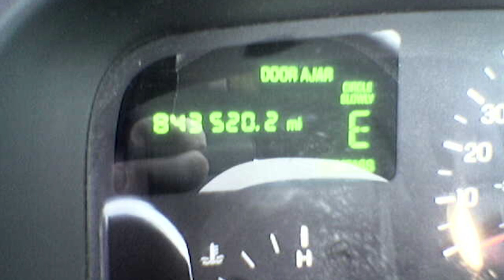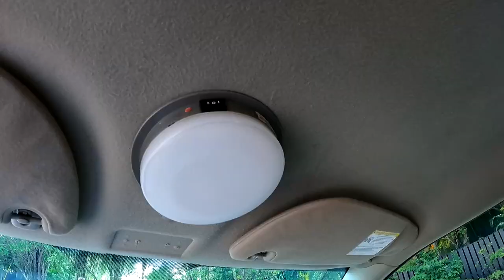Why I drive an old Crown Victoria over any exotic car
Five reasons why I prefer to drive an old busted Ford Crown Victoria over any new and shiny exotic supercar!

We buy cool cars! Let us know what you have